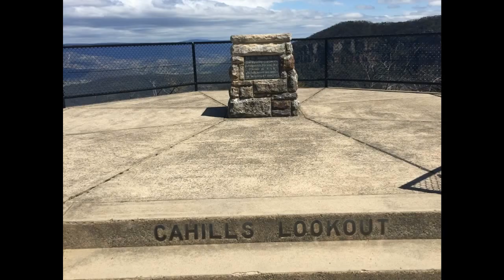7 years ago today 📍 we proudly call it our another home (29 Oct 2017)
Our 5th 🏡 in S Y D N E Y !
We proudly call it our another home, another place so so  close to our heart  !!